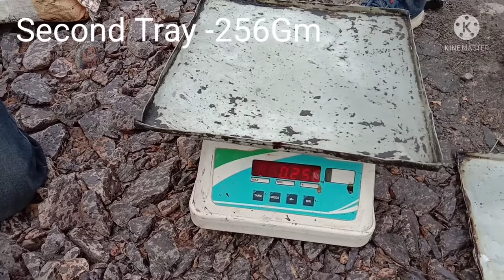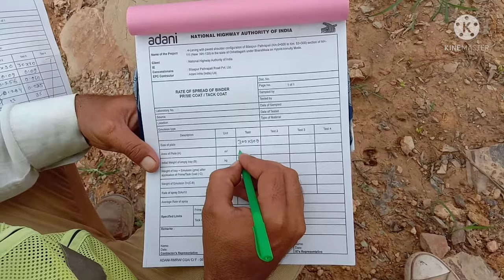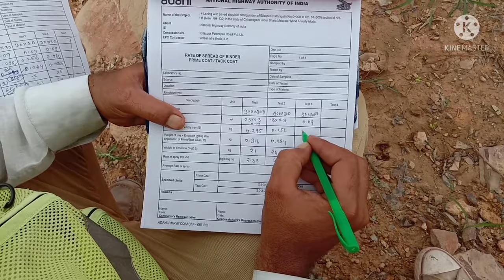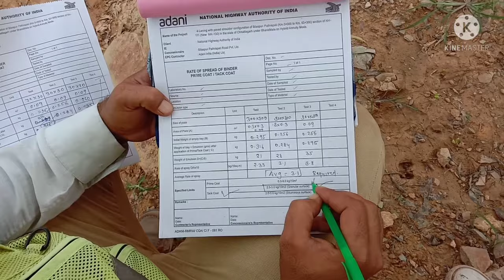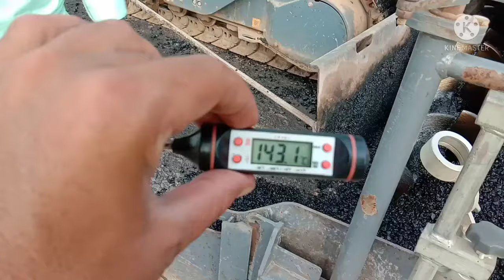DBM With Tack Coat कैसे करते है। DBM(Dence Bituminous Macadam)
इस  Vedio  मे हमने  Dence Bituminous macadam (DBM)  और  tack coat  के  बारे मे  बाताय हैं।
Method Statement for laying of BC DBM BM and SDBM for main carriageway and service roads

Method Statement For Laying of Binder Coarse (BC), Dense Bituminous Macadam (DBM), Bituminous Macadam (BM) for the main carriageway and Semi Dense Bituminous Macadam (SDBM) for the service roads

The works generally consist of laying, spreading and compacting of Bituminous Bound Macadam (BBM) for the main carriageway on prepared road base (WMM) which primed previously with prime coat and in accordance to the requirement and specification given (Clause 507).

Materials
Approved source of crushed stone aggregates of 40MM, 20 MM, Key Aggregate of 12 MM and the binder material 60/70 grade Bitumen.

Machinery & Equipment

The equipment to be used for laying and spreading of BBM shall be Tippers, Motar Grader, vibration tandem roller, pneumatic tyre roller, Bitumen boozer and water truck as and when necessary.

Sequence of work

The surface of the must clear of leaves, or inferior material etc. on WMM which are coated with tack coat , vehicle are not allow to travel on the surface other than trucks and boozer. Before carrying out actual paving operation ensure that the following to be checked on the site.

The transverse cold joint to be vertically cut, cleaned and tack coat to its face.

Transporting of Aggregate.

Number of truck and cycle time, adequacy, start time, Truck cleanliness

Preparation of the base.

The base on which the Bituminous bound macadam course is to be laid shall be prepared ,shaped, and compacted to specified lines, grades. Prime coat shall be over the base as per MORTH Cl.502-4.3